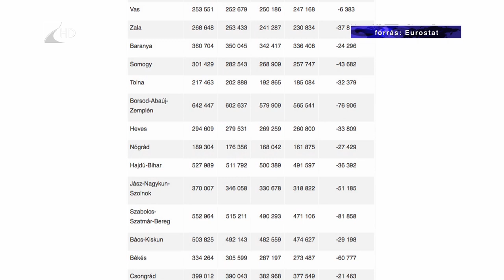Fogy a magyar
Súlyos népességcsökkenéshez vezethet Szabolcs-Szatmár-Bereg megyében a magas halálozási ráta és a jelentős elvándorlás.
Jó hír ugyanakkor, hogy egyre többen házasodnak és egyre többen élnek a családpolitikai kedvezményekkel. Így a születések száma is emelkedésnek indulhat a közeljövőben.